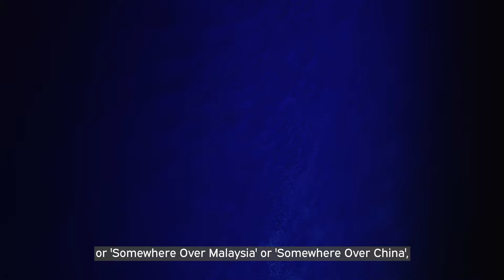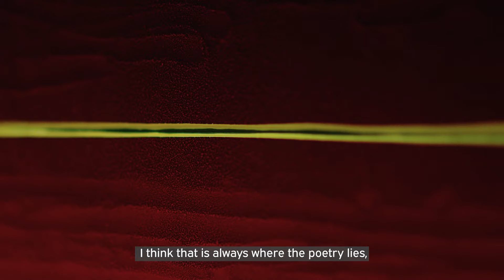Henry Hudson | Scapes - Exhibition Walkthrough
Join us for a walkthrough of Henry Hudson’s first solo exhibition with Unit London. Throughout Scapes, broad spectrums radiate as all colour hues eventually meet with their opposite. Yet, a single horizon line stretches steadily throughout, embedded within the very materiality of the artworks themselves. Almost mathematical in their precision, these works are a departure from Hudson’s intricately detailed nudes and jungle compositions. Here, the artist reduces experience to its theoretical essentials, resulting in his boldest and most abstracted body of work to date.

S: @unitlondon